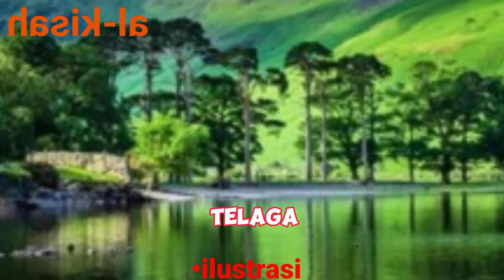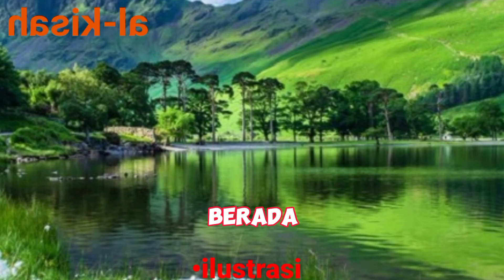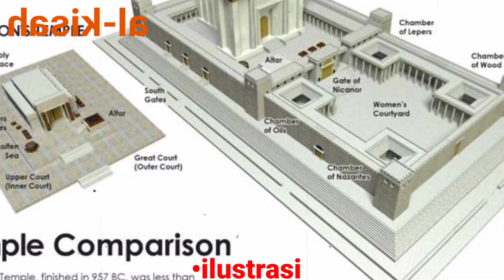INILAH 6 TEMPAT MISTERIUS BELUM DI TEMUKAN HINGGA KINI...@al-kisah8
inilah 6 tempat yang masih misterius belum ditemukan hingga kini, hanya Alloh yang tahu
semoga kita di beri kesempatan untuk menemukan nya,